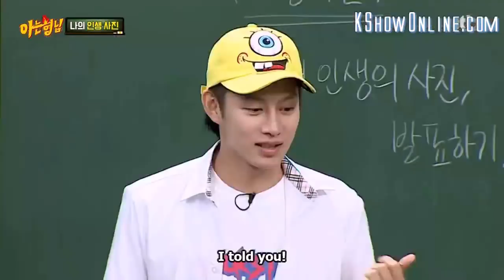[KB] Kyunghoon and Heechul bromance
cr: jtbc
sub: kshow123

Heechul and Kyunghoon is an ultimate ship xD
The orignal couple of the show. They are so good together